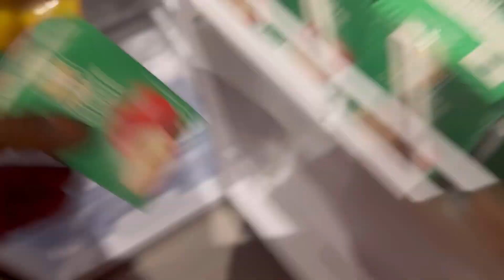UNBOX WITH ME | UNPACKING OUR LUGGAGE AT THE CAMP | LIVING IN FRANCE | SETTLING AT THE CAMP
Hey guys, welcome to another new vlog.
This is the continuation of the camp vlog / series
We unpacking and trying to settle down at camp. Arranging the thing we brought from home. Food, clothes and trying to observe the environment.